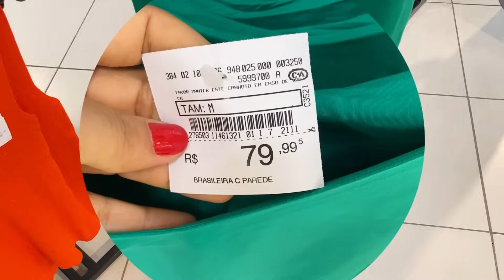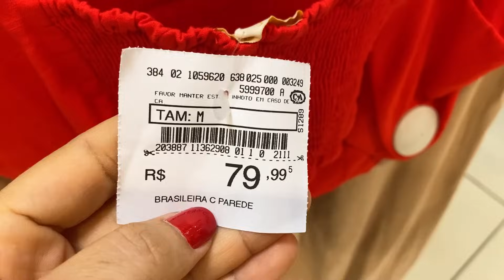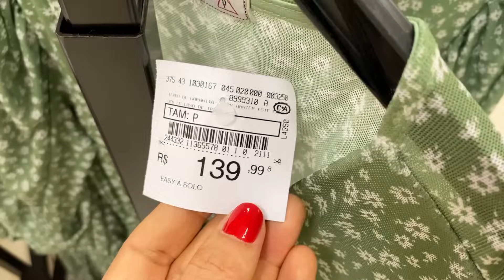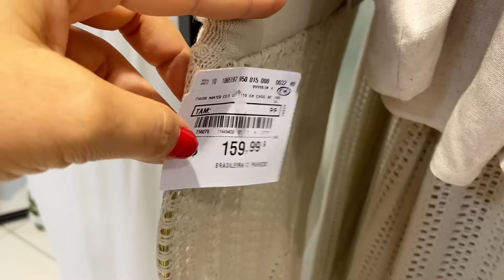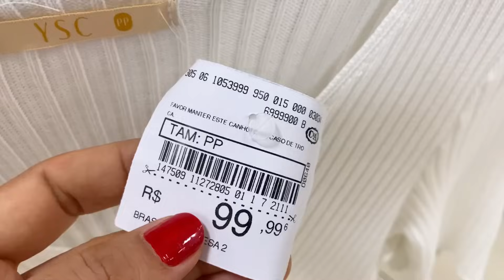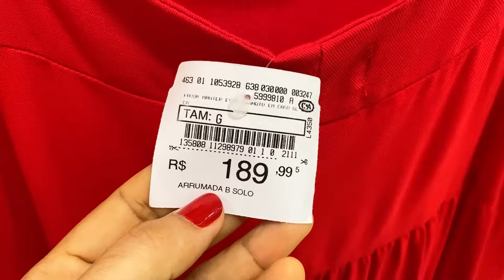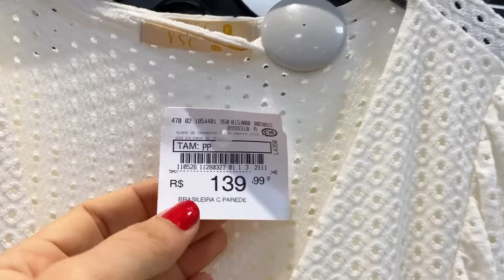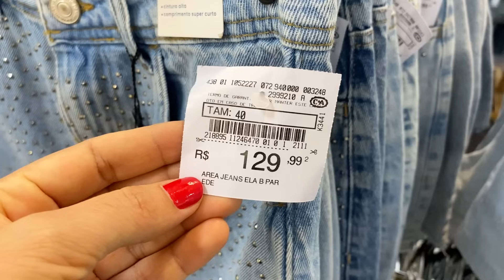TOUR NA C&A